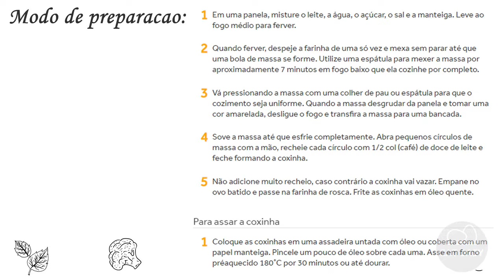Coxinha de doce de leite